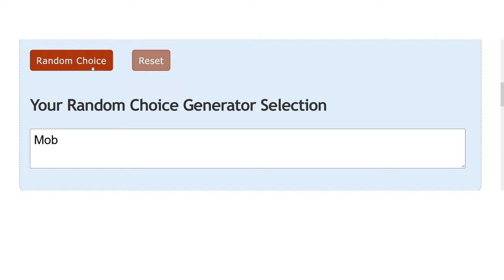An Unexpected Request - Let's Play Cult of the Lamb Part 10 [Blind PC Gameplay]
In part 10 of this gameplay/walkthrough of Cult of the Lamb, we meet Kallamar on the way to find his temple.
► More Cult of the Lamb | If you enjoyed the video, consider leaving a like and/or comment as support!

► Cult of the Lamb Story Synopsis